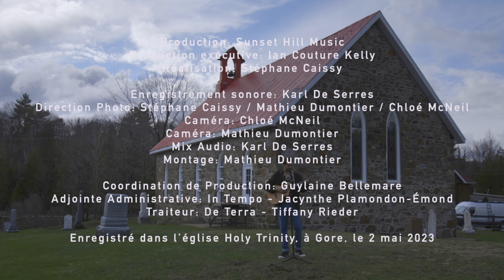Les Sessions SuperFolk - Bobby Bazini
Pour SuperFolk Morin-Heights, en collaboration avec Sirius XM, notre invité, Bobby Bazini, interprète sa nouvelle chanson "Forever Had to End", accompagné du quatuors à cordes, Mommies on the Run, de Éveline Rousseau à la harpe et d'Odessa Pagé à la voix.

Pour plus d'informations à propos de notre festival et nos autres activités

For SuperFolk Morin Heights, in collaboration with Sirius XM, our guest, Bobby Bazini, performs his new song "Forever Had to End", accompanied by the Mommies on the Run string quartet, Éveline Rousseau on harp and Odessa Pagé on background vocals.

Credits:
Written by Bobby Bazini, Chris Stapleton & Connor Seidel

LYRICS
Flowers on the ground
Silver dollars on my eyes
Silence was the sound
On the day you said goodbye
You took me for a ride
In a long black limousine
Chiseled it in stone
In rows of grey & green

You put a bullet in my soul
Then you went and dug the whole
Showed me where to
Bury this broken heart
There were tears in the sky above
When you left our love
In a graveyard

Wish I said the words
You wanted me to say
Wish I would've done
The things that make you stay
Wish I would've known
Forever had to end
Then I could've flown
So far away from when

In a graveyard
Oh in a graveyard

Ah, ah
Forever had to end (Open up, open up!)
Ah, ah
Ah, ah
Ah, ah
Ah, ah